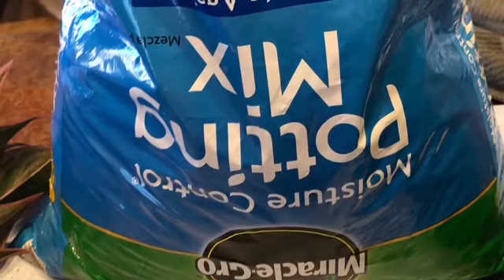Red Aglaonema Repot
Bought this plant from my local Walmart.
Pot and soil came from The Home Depot.
Soil was moist, so I’m not going to water it until it is dry to the touch.